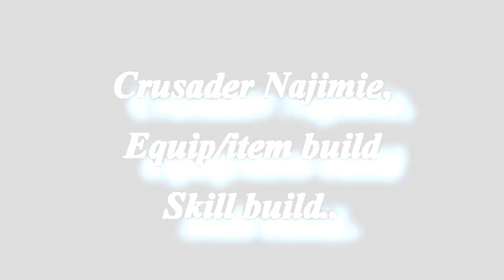Dragon nest lvl 60 Crusader equip, item build &skill build in shown in detail by Crusader Najimie